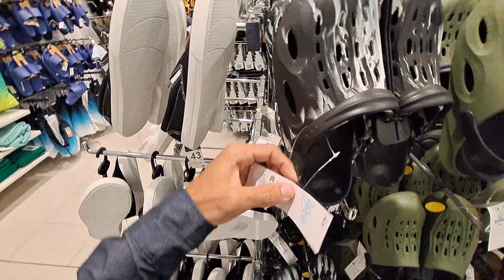Loja Primark No Porto Portugal 🇵🇹 Preços Incríveis